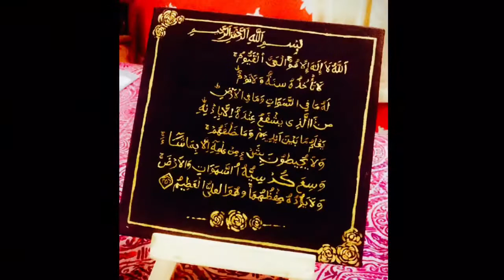Ayat -ul-kursi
Assalamualaikum! Welcome to Colourbyfateha art Channel!!
I always try to shaw the easiest way of  DRAWINGS,
PAINTING ANDS CALLIGRAPHYS . From here you can learn how to calligrap the easiest way and yah painting also . ..
Let’s improve our drawing skills together !
SOCIAL HANDLE !

Ignore text!